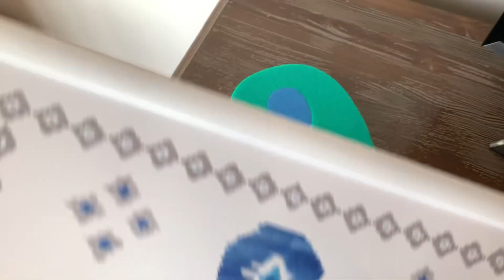Oyunda Yusuf’u kızdırdım biraz ama sonra barıştık,sonuna kadar izleyin maceralarla dolu bir oyun